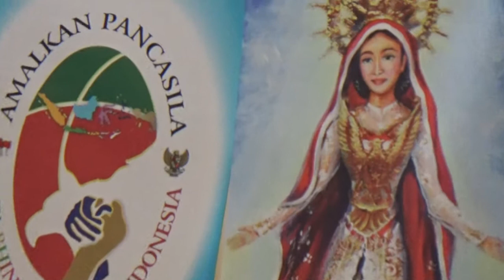TEMA APP:KITA BINNEKA KITA INDONESIA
TEMA APP: SDK Mater Dei bertugas koor dala misa Rabu Abu di Gereja Santo Barnabas Pamulang, Rabu, 14 Februari 2018